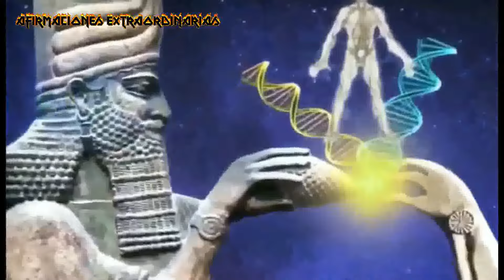Vida ETERNA: El Secreto de los ANTIGUOS Astronautas ANUNNAKI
En este vídeo revelador, exploraremos la idea de que los anunnakis, unos seres ancestrales podrían haber sido astronautas que visitaron la Tierra en la antigüedad. Pero lo más sorprendente es que se dice que poseían la clave de la vida eterna. NOTA: Esto es solo un relato de Ficción. Estimado público y señores de youtube, en todos los videos de nuestro canal (AFIRMACIONES EXTRAORDINARIAS) solamente exponemos teorías, hipótesis y relatos, creados con el único propósito de entretener, Por lo tanto, todo lo presentado en los videos es pura FICCION y NO ES REAL. En otras palabras, nosotros mezclamos las teorías con un toque de ficción adaptadas únicamente como material para entretenimiento.